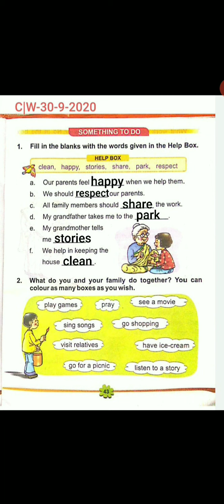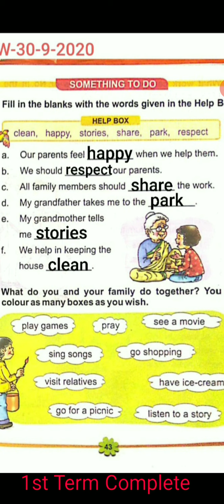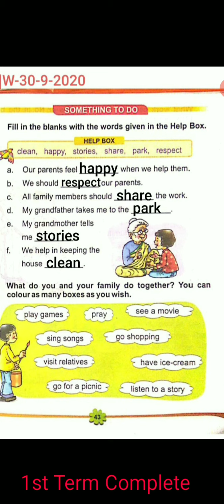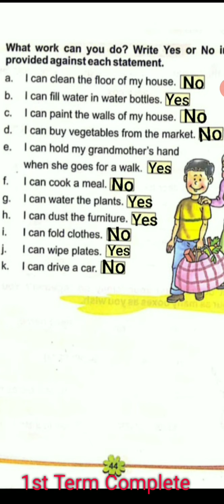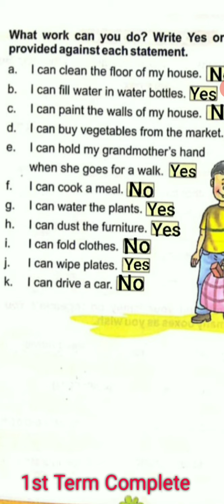Sub.-M.L.W | Exercise Part of Ch-8 | Page no.-43,44 | Class 1 | BLJ DAV PRI RANJANA WALIA